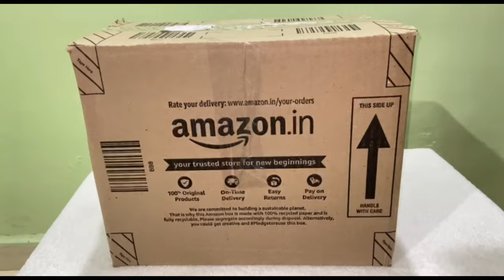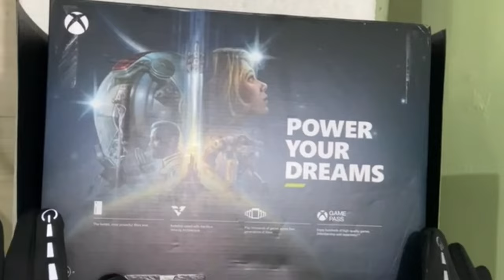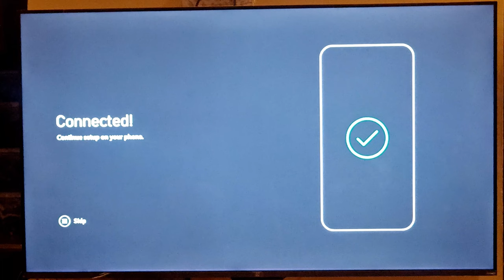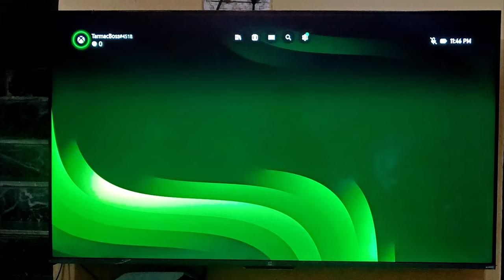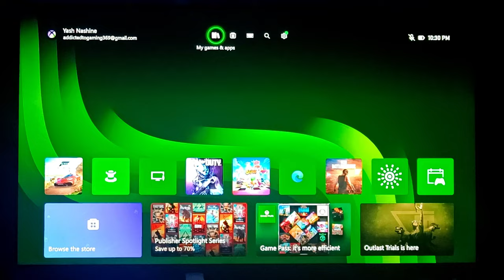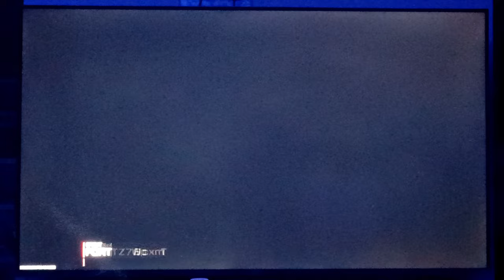Unboxing Xbox Series X - Worlds Most Powerful Gaming Console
Unbox the Ultimate Gaming Experience! 🎮✨ Join me as I dive into the world of next-gen gaming with the Xbox Series X. From sleek design to powerful performance, we’re exploring every detail. Don’t miss out on the excitement of discovering what this console has to offer. Let’s power up and play!

🔥 Features:

Ultra-High-Speed HDMI
120 fps / 8K Resolution Gameplay
Revolutionary New Controller
👀 What’s Inside:

Xbox Series X Console
Accessories Unveiled
First Setup & Impressions

Time Stamps :-
00:00  Packaging Unboxing
00:24  Xbox Series X Unboxing
01:42  Cables & Controller Unboxing
04:35  Console Unboxing
06:14  Power on & Setup
07:40  Playing Stumble Guys
09:00  Playing Forza Horizon 5
11:05  PUBG BATTLEGROUNDS
12:34  Call of Duty Warzone 3
14:12  Cinematic View of Console